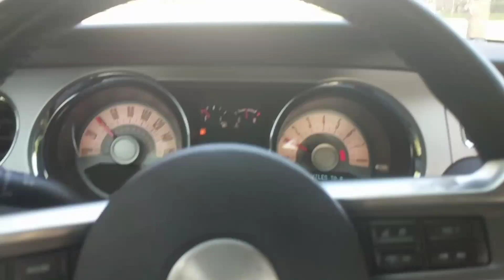The 3 Main Reasons NOT To Date Women With Kids!!!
I wanted to do this video for you guys because I feel it is very important. Now if you are a man with children, it is different for you so this doesn't apply to you. For men without kids, especially men with nice careers, listen to this video and understand my perspective. You should not be dating women with kids... AT ALL.